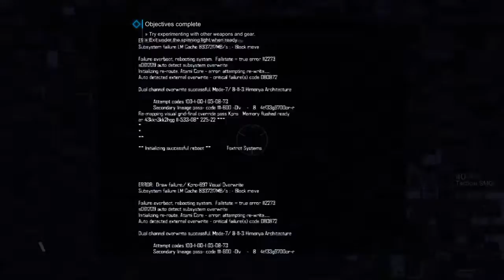Blacklight: Retribution_20170903212543